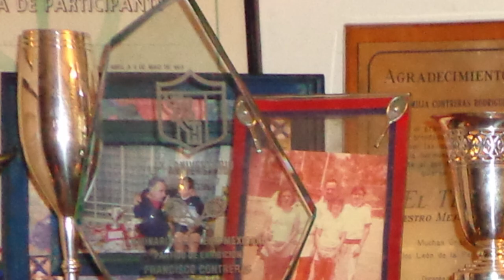LA HISTORIA DETRÁS DE UN CAMPEÓN 02/20 tenismexico.mx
Francisco Contreras Serrano (México) o simplemente Pancho Contreras fue un tenista mexicano. Participo con el eqúipo mexicano de Copa Davis junto con Mario Llamas desde que se disputó la edición de 1956, en la cual llegaron hasta la final de la Zona Américas, donde cayeron a manos de los estadounidenses. Llamas y Contreras solo pudieron obtener un punto en la final, que fue el juego de dobles, venciendo en cinco mangas a la pareja conformada por Sam Giammalva y Barry MacKay. Poco a poco el equipo mexicano fue mejorando, hasta que todo empezaba a pintar mejor, cuando Rafael Osuna y Antonio Palafox llegaron a las filas del combinado.

En la Copa Davis de 1961, el equipo estaba conformado por Rafael Osuna, Antonio Palafox, Mario Llamas y el capitán-jugador Francisco Contreras. En la ronda eliminatoria vencieron cómodamente al equipo Marroquí, en Casablanca. De nueva cuenta llegaban a la final de la zona, esta vez el resultado ante el equipo estadounidense fue de derrota por 2-3, el juego mexicano iba en ascenso. Fue en el año de 1962, que el equipo mexicano, que llevaba a los mismos jugadores que el año anterior, en ronda de semifinales de zona,que pudieron pasar la díficil aduana estadounidense.Ese año fue histórico para tennis mexicano ya que llegarían hasta la final de la Copa Davis.